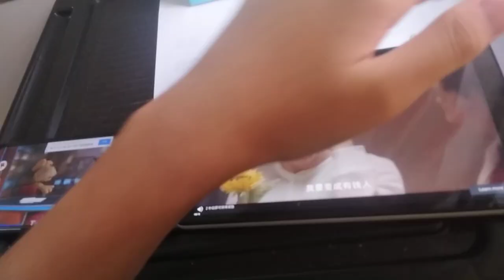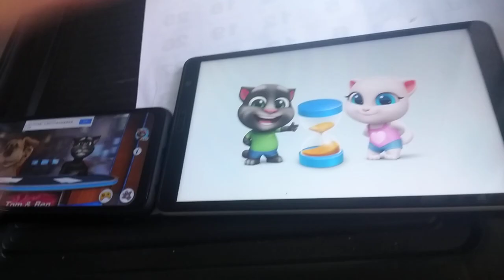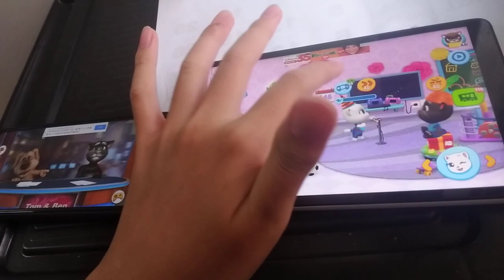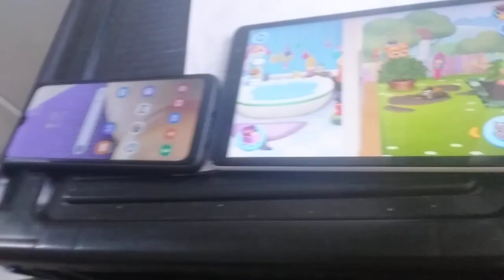Talking News & My Talking Tom Friends Echo 3074